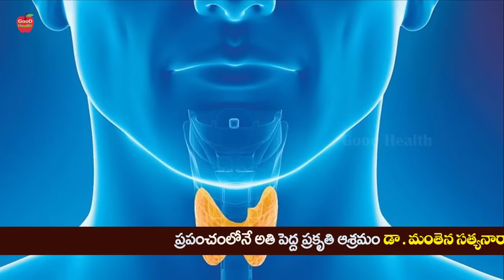Swelling కాళ్ళు వాపుగా ఉన్నాయా! బాడీలో నీరు వచ్చినట్లు అనిపిస్తుందా 🥵 Dr Manthena Satyanarayana Raju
Swelling కాళ్ళు వాపుగా ఉన్నాయా! బాడీలో నీరు వచ్చినట్లు అనిపిస్తుందా 🥵 Dr Manthena Satyanarayana Raju | GOOD HEALTH